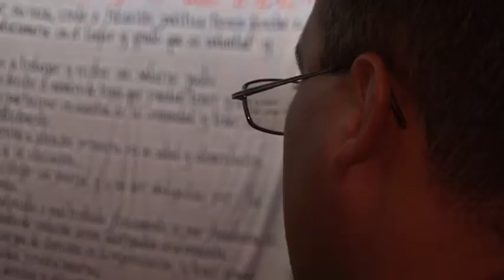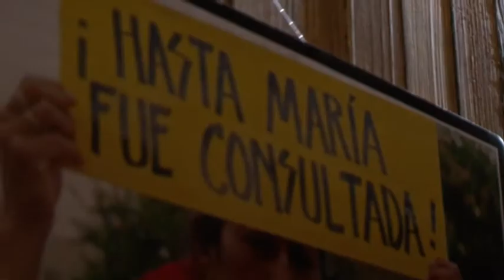APERTURA CICLO MMM 2013